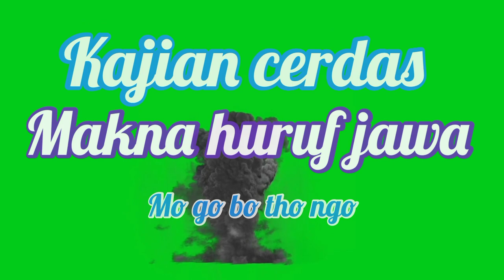cerdas makna huruf Jawa Mo go bo tho ngo II Jawa kawedar II Romo Jayeng pangudar nalar